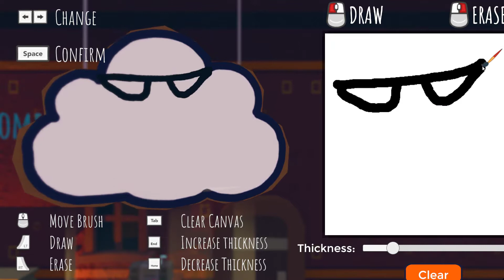Rain on your Parade Demo Gameplay STORMTROOPER EDITION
Sam tries out Demoes from Steams recent Steam Game Festival!